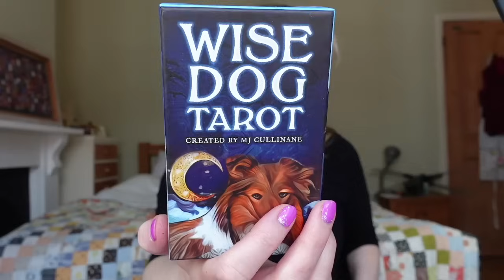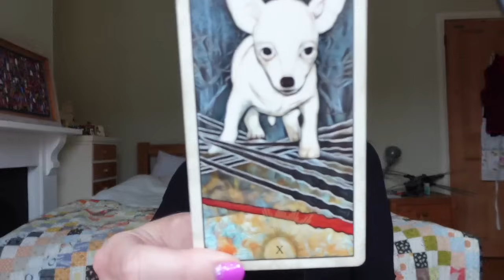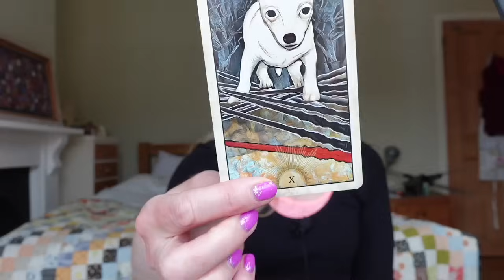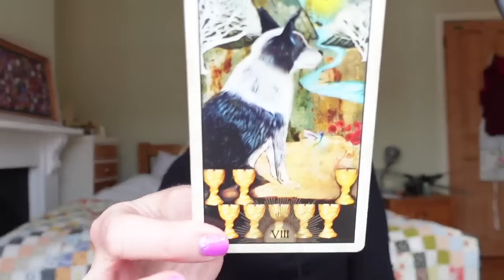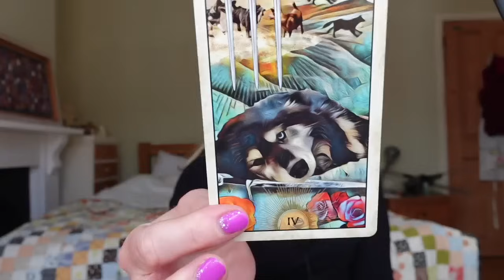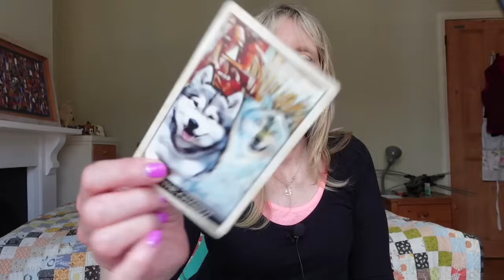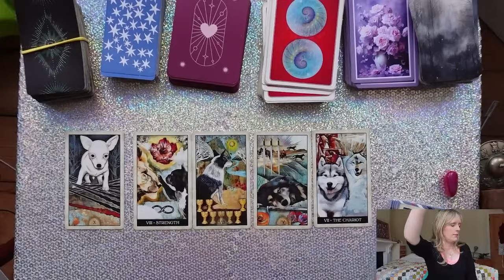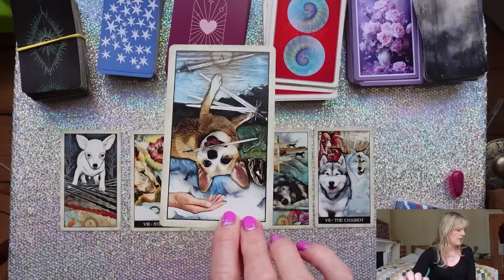Daily Tarot July 11, 2024 "Venus moves into Leo Tear up that to do list and follow your heart!"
Mid July Monthly Tarot Readings By Star Sign